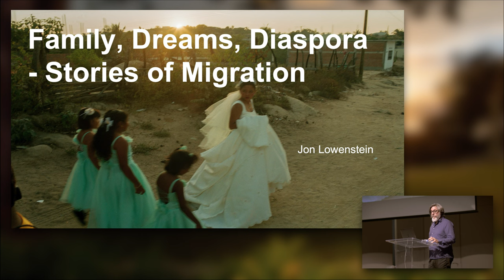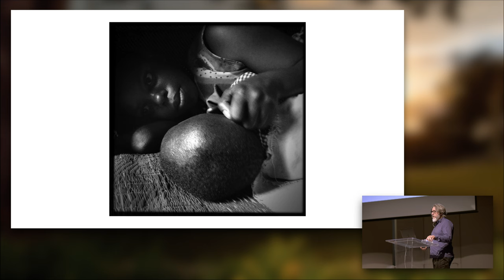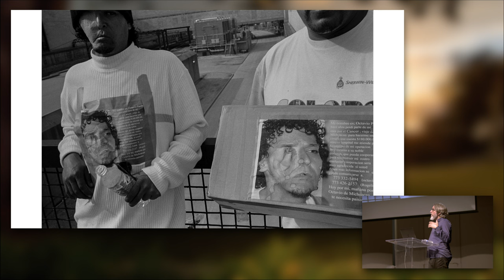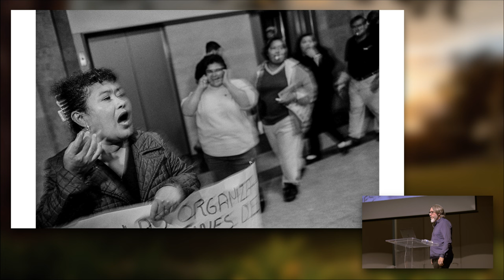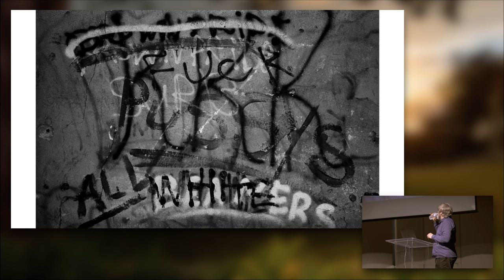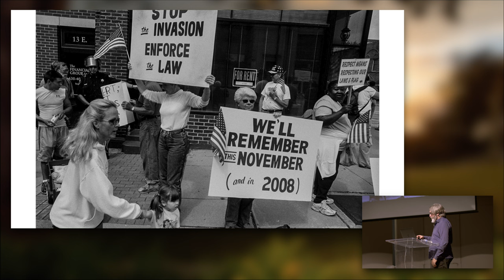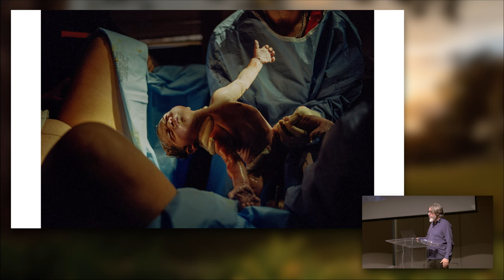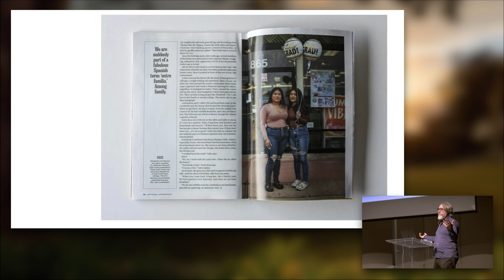Afternoon Presentation with Jon Lowenstein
Award-winning photographer and filmmaker Jon Lowenstein joined us for the opening day of Writer's Symposium 2024 as part of the Driftwood PLNU Student Short Film Festival. During the afternoon of his visit, he gave this presentation on his work titled “Family, Dreams and the Legacy of Diaspora and Reframing Our View of Migration."

Lowenstein has been recognized widely for his long-term, in-depth work exploring migration, wealth inequality, and community resilience; he has been named a Guggenheim Fellow, TED Senior Fellow, and a National Geographic Explorer, among many other accomplishments. He is best known for documenting the migrant trail from Central America and México to the United States.

Presentation Date: February 19, 2024